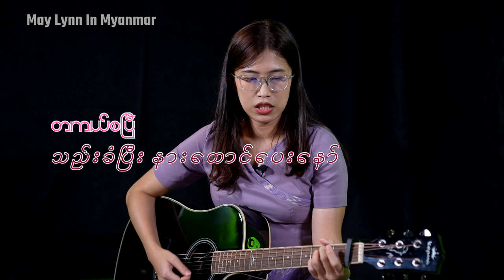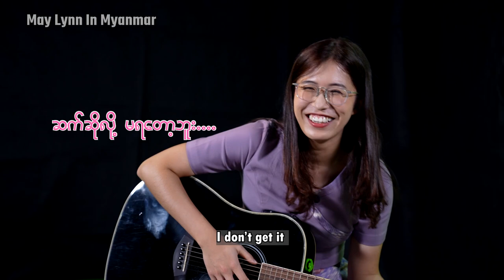Foreigner's reaction to Myanmar song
မေလင်းအတွက် မြန်မာသီချင်းဆိုရတာ ခက်ခဲသလား ~